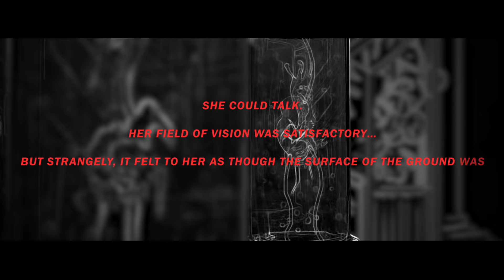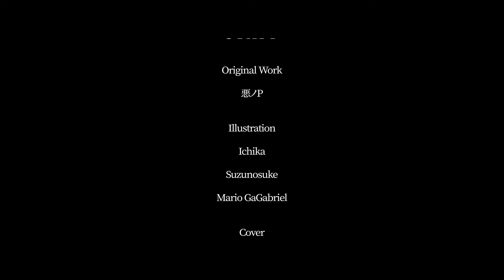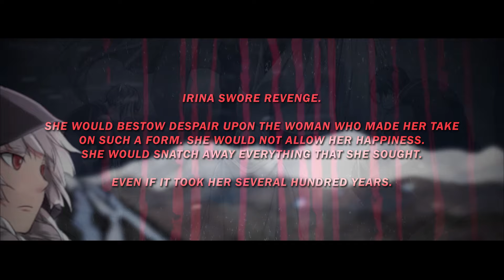Solaria SV - The Song I Heard Somewhere - English RE-COVER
honestly i'm kind of unsure of what i want to even do anymore LOL but here's something i had worked on like 6 months ago for fun bc i was happy to see yootna's instrumental and glitter's lyrics for this song..

i also just wanted to touch up on my tuning and mixing and put in a little more effort into the subtitling !

vocals:
Solaria - Irina Clockworker
Kevin - Seth Twiright

vsqx by @ryusouta
PV by @MarioGaGabriel , subs by me
Translyrics by @spontaneousglitterbees
Instrumental by @yootnamarketing
Novel excerpts taken from pricechecktranslations' tumblr